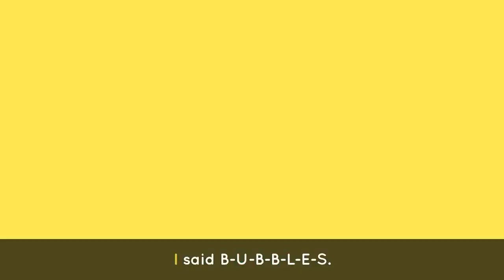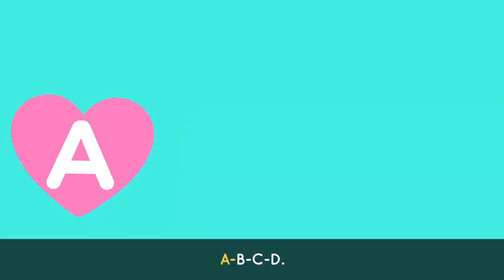MOVE like a PENGUIN 🐧🕺 Dance Songs for Kids! | Lingokids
| Endless hours of Lingokids music and songs for kids here ➽ | Get the Lingokids app and start the Playlearning™ adventure! (iOS & Android) ➽

Ready for the Penguin Dance? This music playlist for kids includes dance songs for kids that will have them up and dancing! From songs that teach the days of the week to tunes about the ABCs there is so much to play learn and dance to!

In this dance songs for kids compilation:
00:00 Lingokids intro
00:02 Lingokdids Penguin Dance
02:09 Bees Buzz Chant Dance
03:56 Lingokids weather Dance
06:15 Like Dance
08:55 BUBBLES Dance
12:35 ABC Chant Dance
13:10 Don't stop Baby Bot Dance
15:23 Numbers DO-SI-DO Dance
17:29 Count by 2s Dance
19:31 Days of the week Dance
21:21 Lingokids' YouTube Channels
21:41 The Lingokids app